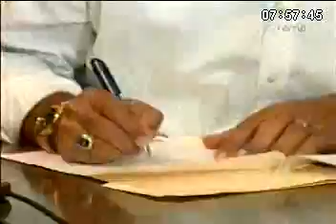Prefecto Jairala firmó un convenio de cooperación con el alcalde del cantón Ventanas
El Prefecto del Guayas, Jimmy Jairala, firmó un convenio de cooperación con el Municipio del cantón Ventanas para construir un Centro de Equinoterapia en ese lugar. La asistencia técnica del proyecto será impartida por personal especializado de la Prefectura del Guayas.